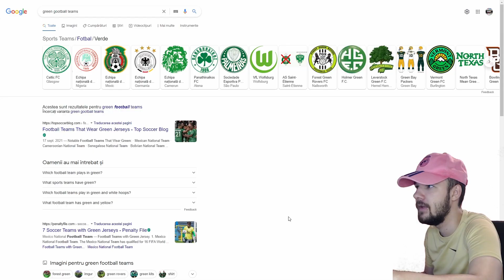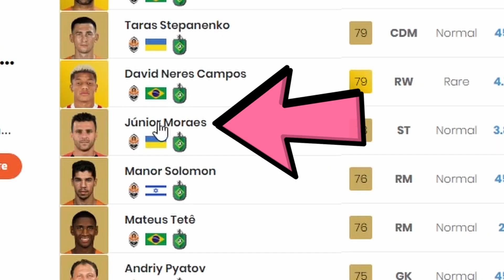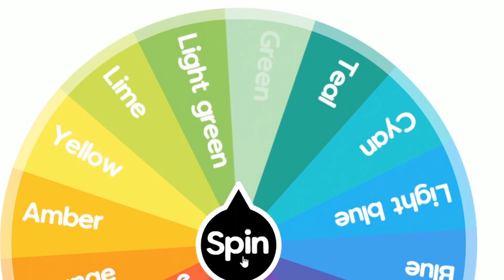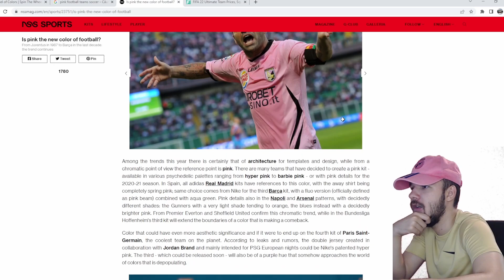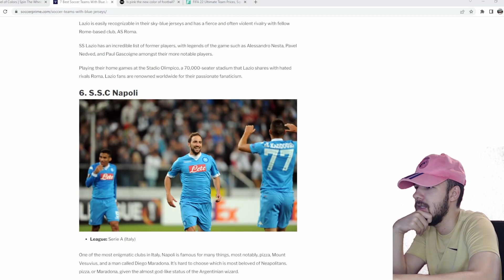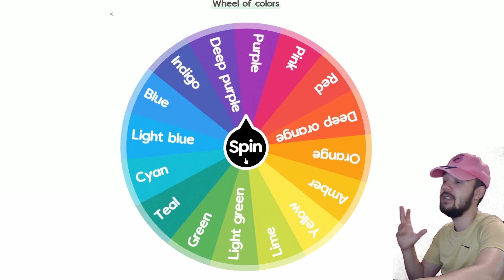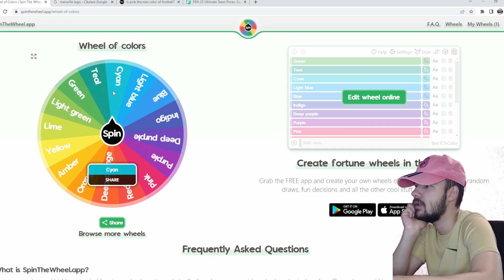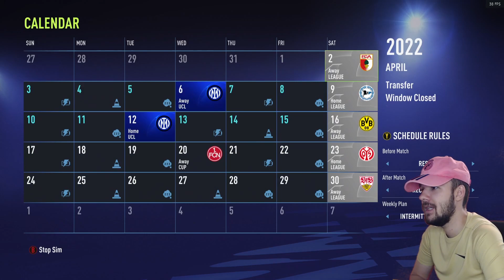Culorile Imi Decid Echipa la FIFA 22 !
Astazi facem un nou challenge : Culorile Imi Decid Echipa la FIFA 22 !

Fifa 22
Culorile
Echipa